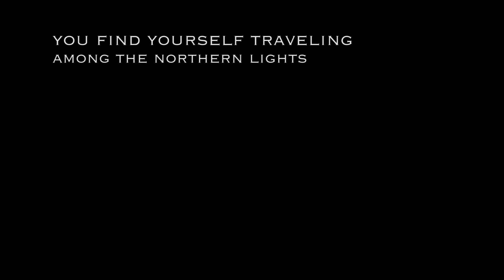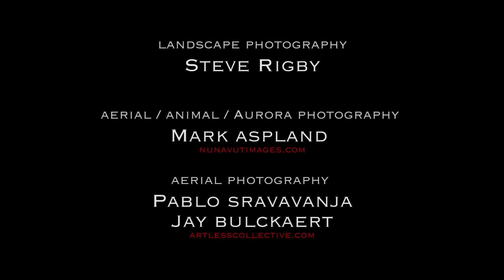The Jerry Cans - Ukiuq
Ukiuq - The Jerry Cans

From Iqaluit, Nunavut Canada

Directed by Michael Phillip Wojewoda.

Lyrics:
Aullaqsimaguvit ukiutaqtumi
Anuraqattaqtillugu
Iqaumajaqattalanga taikanimiutaq
Nalligilaurakku

Piqsiliujauguvit
Kuuk quaqqat
Ukiusakkut
Uqqurunnasaqimagaluaqqat
Uqqujumiqattaqtillugu

Nalligilaurakku

Arctic

When you find yourself traveling in the Arctic
While the wind blows
Remind them of me
Remind them I used to love them

If you travel through a blizzard
During the time when the river freezes
In the early fall
Make sure to dress warm
Make sure they are warm

I used to love them